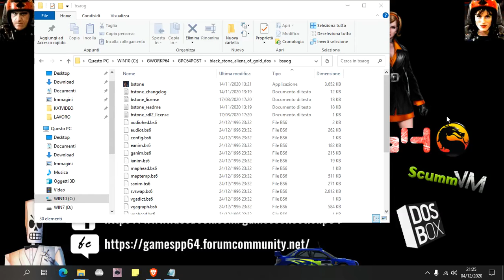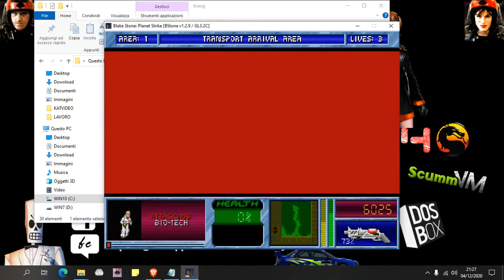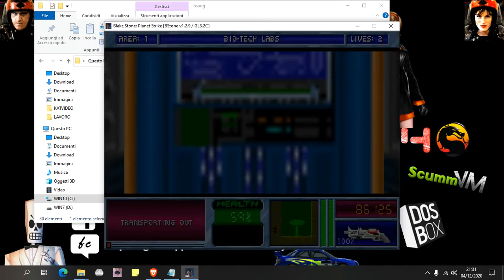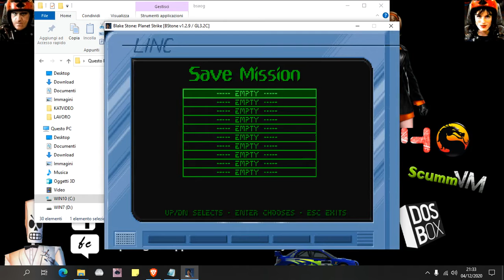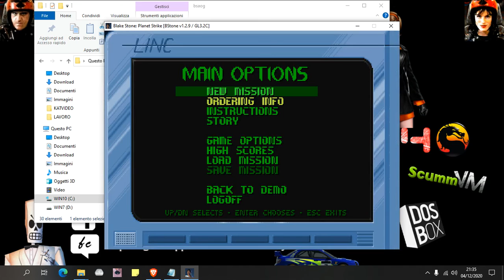BLAKE STONE: ALIENS OF GOLD + PLANET STRIKE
BLAKE STONE / scaricate da qui, serve anche D-FEND (front-end di dosbox) installate il D-FEND, dovete estrarre lo zip dove volete e settare in eseguibile bstone.bat , CPU DYNAMIC CYCLES MAX

ALTERNATIVA/ scaricate questa versione che contiene AOG + PS , da estrarre dove si vuole e clicc su bstone.exe per giocare